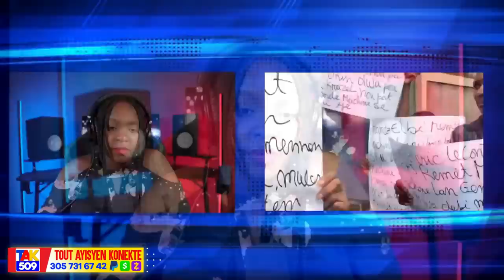Lapolis fè Izo woule tankou cheni..Yo Keyi Yon sòldal..bwa kale Okap Bandi tonbe /Fouco